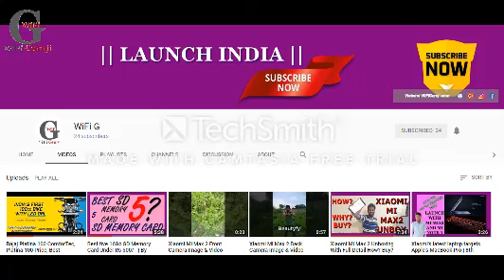Shocking? New technology Airbag helmet will protect your head || By WiFi G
Namskar dosto is video me mene bataya hai ki Bajaj CT 100 Electrick Start Bike launch || By WiFiGuruji || Shailesh Godde agar aapko video achhi lagi ho to like kijiye saathe channel ko subscribe kijiye aur bell icon ko press kijiye taki humare aanewale agle video ki Notification mile.

ALL THE IMAGES/PICTURES SHOWN IN THE VIDEO BELONGS TO THE RESPECTED OWNERS AND NOT MINE..